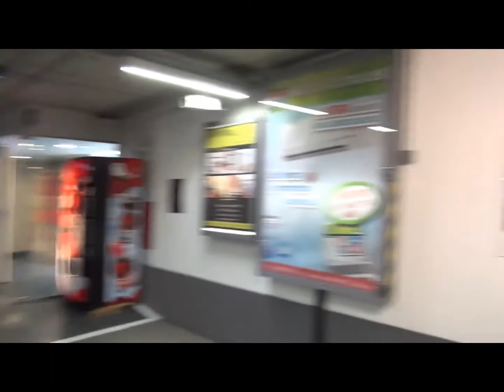El pàrquing de l'edifici El Viver acull per primera vegada una mostra de fotografies de Badalona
El pàrquing de l'edifici El Viver de Badalona acull des d'aquest divendres una mostra de fotografies de la ciutat. Una proposta a càrrec de l'Associació Penya Fotogràfica de Badalona fruit de la col·laboració amb l'empresa municipal Engestur que neix amb la voluntat d'apropar la cultura a llocs poc convencionals com ho pot ser un pàrquing. La idea és convertir aquest espai en un espai permanent amb un petit aparador de cultura; i per començar neix amb l'exposició monogràfica sobre Badalona amb fotografies a càrrec de membres de La Penya Fotogràfica de Badalona i en aquest cas, també amb instantànies de l'entitat Ull de Badalona que col·laboren conjuntament en aquesta ocasió. Aquesta mostra en concret estarà fins al 30 de juny aproximadament per després donar pas a altres exposicions d'interés cultural i ciutadà aprofitant un lloc de pas com és u pàrquing municipal.